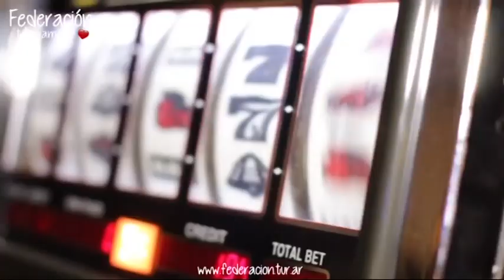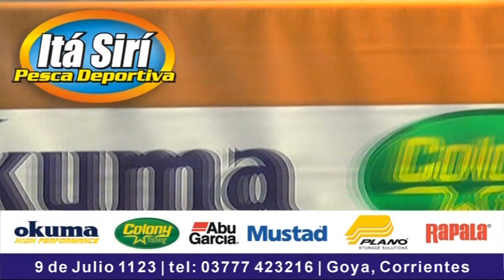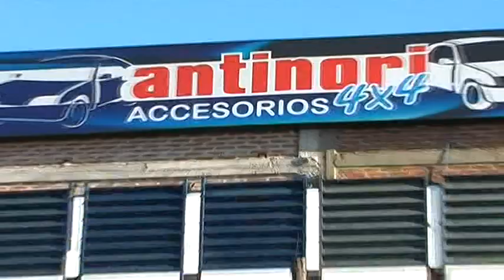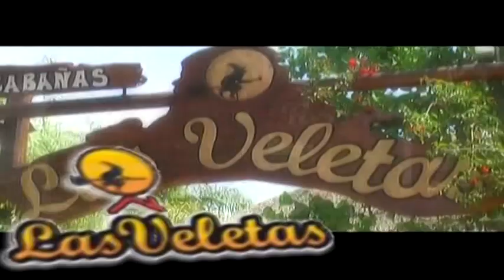Campamento 6 08_07_18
Completa agenda de concursos que se vienen y una muy buena Variada en la zona de El Francisco, en las aguas del Riacho Goya